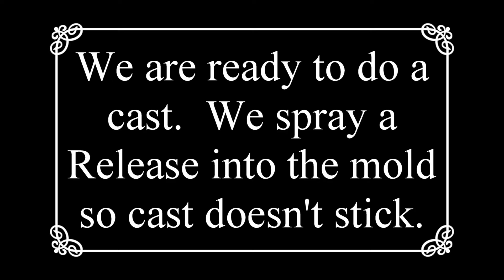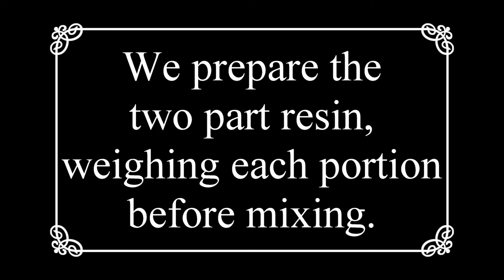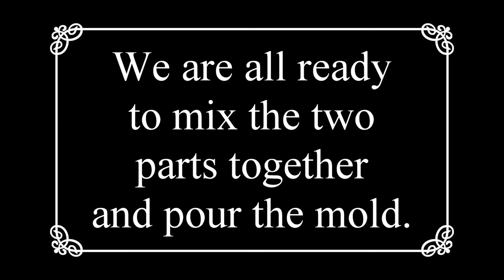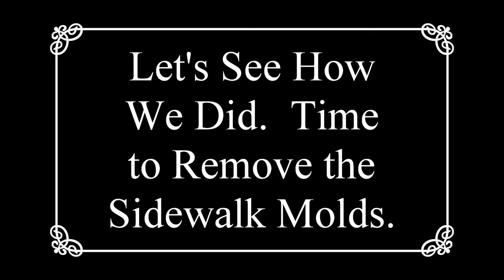Molding and Casting a 3D Printed TTRPG Sidewalk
ADVENTURERS!!!  We are nearing completion of our 3D Stackable Building Candela Obscura Miniature Movie Movie Set.  We needed to make more of the sidewalk pieces and decided to do casting, instead of 3D Printing.  Came out great!  Enjoy the video!

for Explorers Emporium 3D STL files and RPG Digital Map and Accessories Downloads!